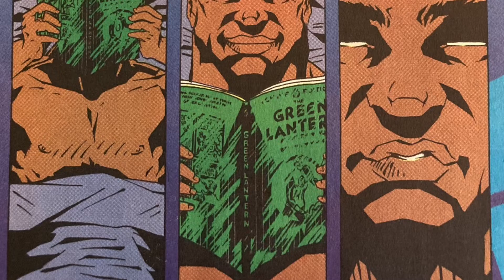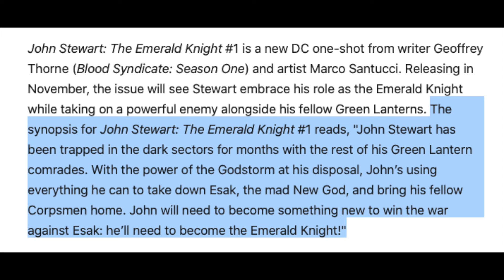Dark Crisis Green Lantern #1 Review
John Stewart lives a peaceful life with his family, but a threat from deep space threatens to take it all away.  Meanwhile, Kendra Saunders searches for a way to undo her endless reincarnations, and give new meaning to her existence.  With true happiness on the line, what are Green Lantern and Hawkgirl willing to do to protect their perfect worlds?

Follow Mosaic Comics on Twitter @MosaicComics